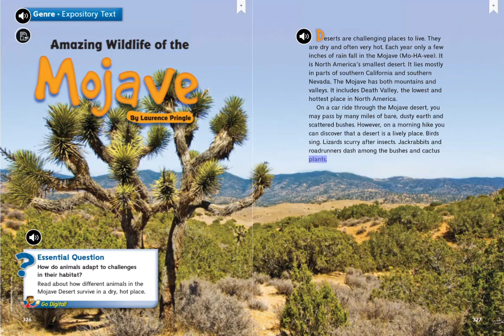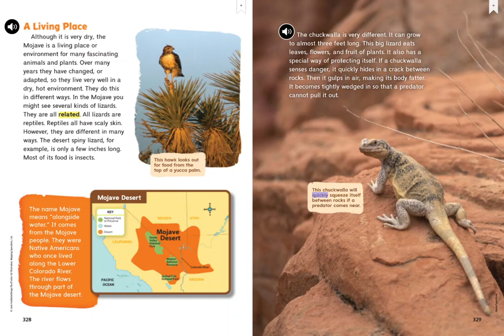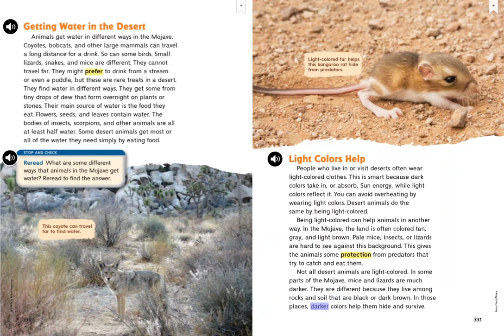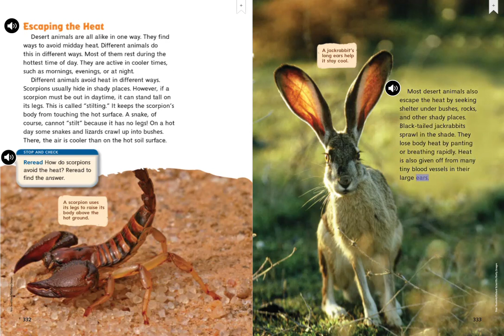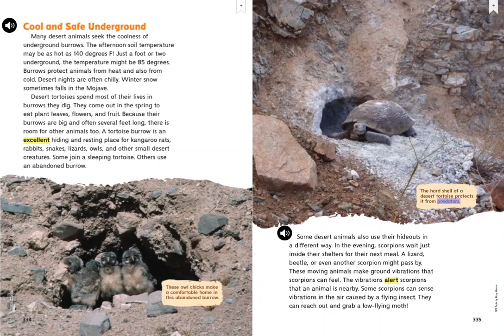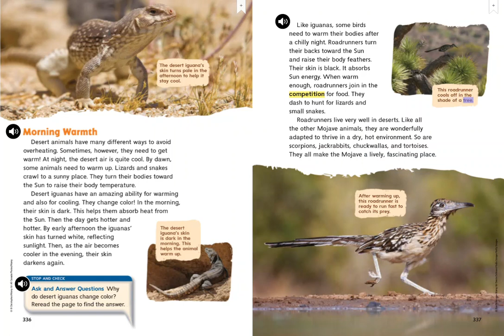Amazing Wildlife of the Mojave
Third Grade Wonders Unit 4, Week 3 Anthology Story